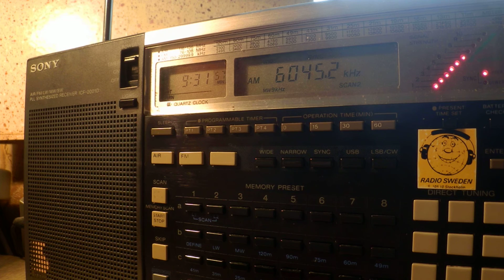20 12 2015 European Music Radio in English to CeEu 0928 on 6045 Nauen